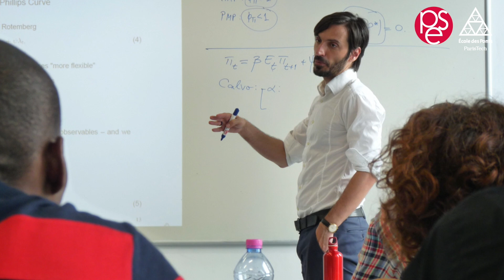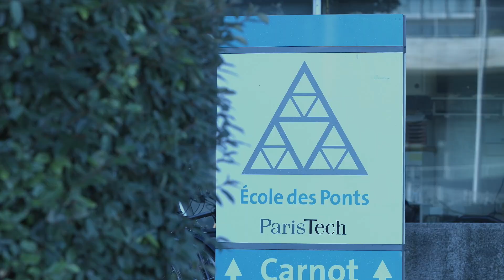MSc Sustainable Impact Analysis (SIA)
An International Master of Science from Ecole des Ponts Paristech & the Paris School of Economics. Understand the true social impact of investment decisions in Smart Cities, Health Economics, Environmental Transition, Public-Private Partnerships and much more...